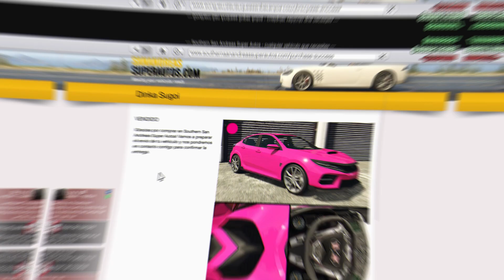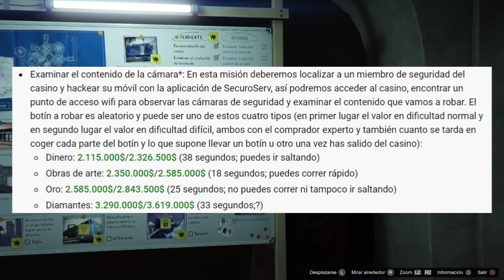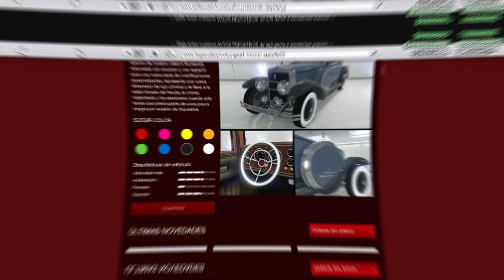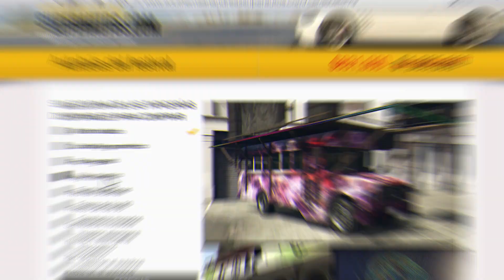¡YA DISPONIBLES los DIAMANTES! ¡GOLPES al 2X! ¡Nuevo DINKA SUGOI! ¡+50% en GOLPE al CASINO!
🌟Dona para mejorar el contenido del canal. Cualquier donación ya sea grande o chica es VALIOSA.🌟

Video Producido y Publicado por Werariest Barrel